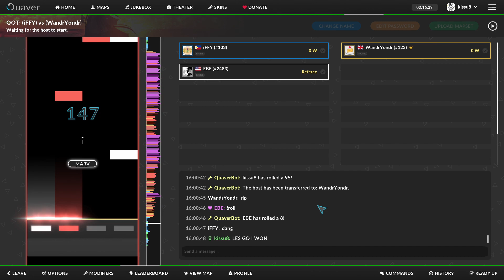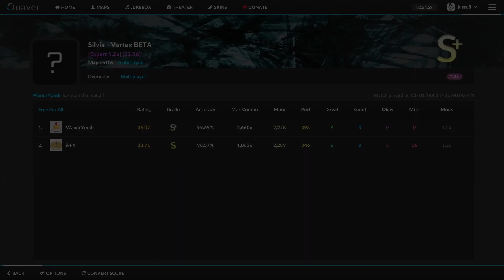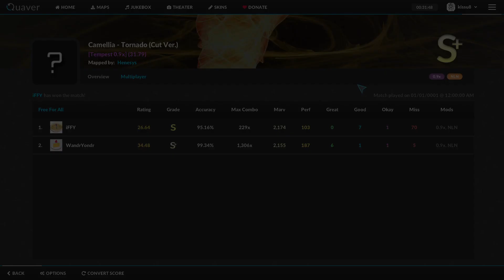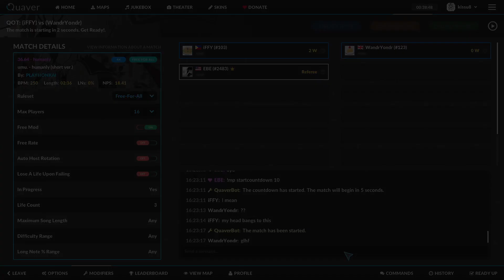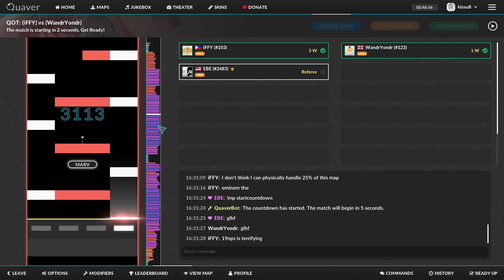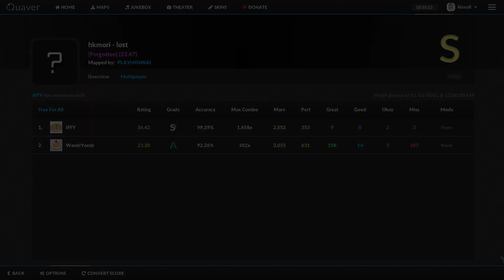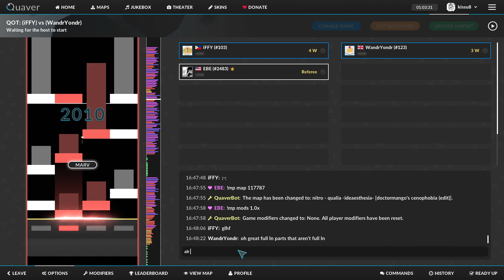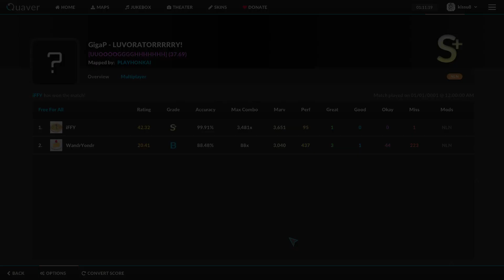Official Quaver 4K Tournament 2023: Swiss Week 6 - iFFY vs WandrYondr